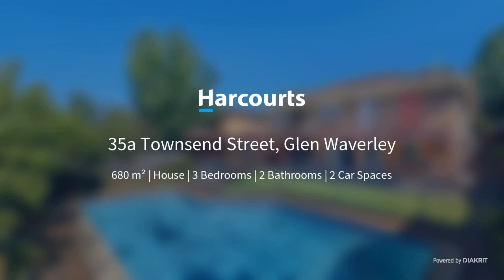35a Townsend Street, Glen Waverley